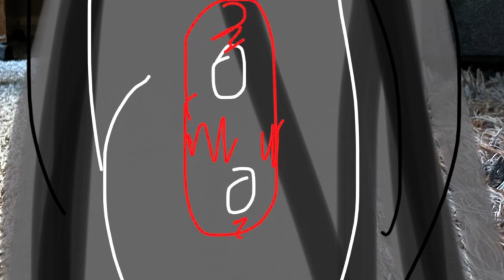The spoon and the knife season 2 episode 3